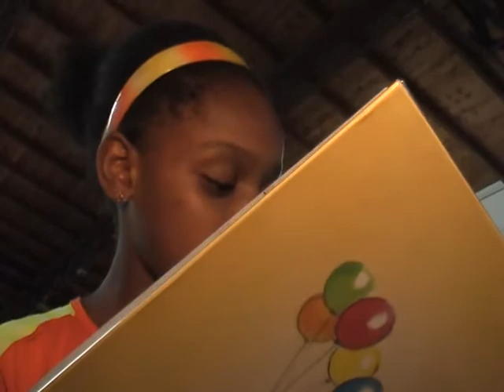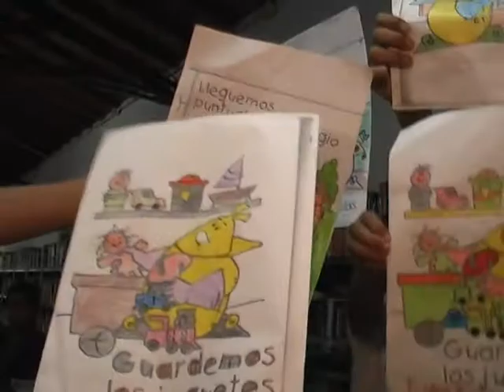Biblioteca Pública del Café Simón Bolívar